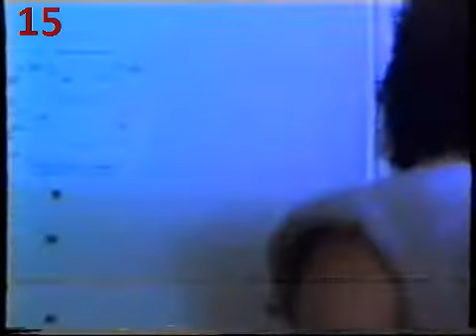15: Space Detective